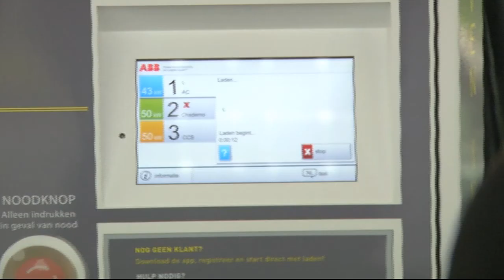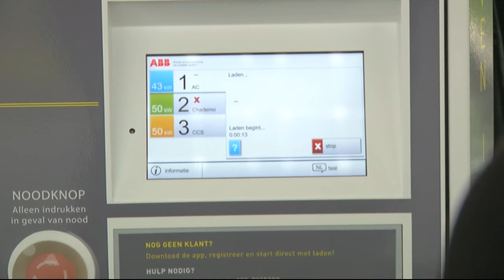Snellaadstation A16 bij Dordrecht geopend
NI20141030 snellaadstation